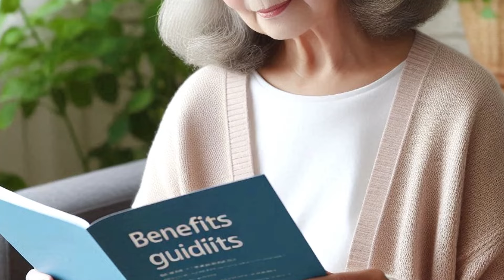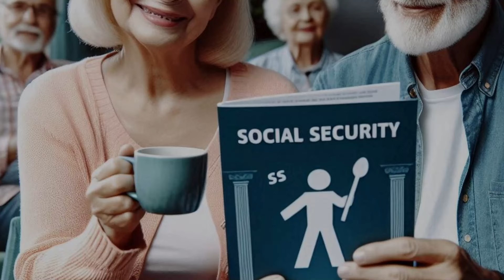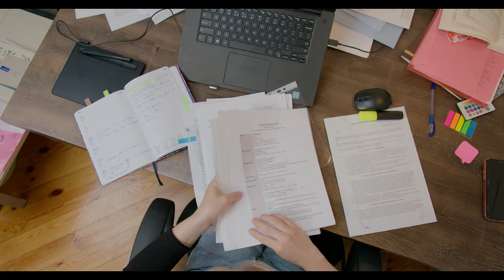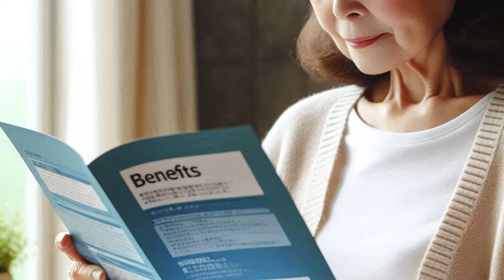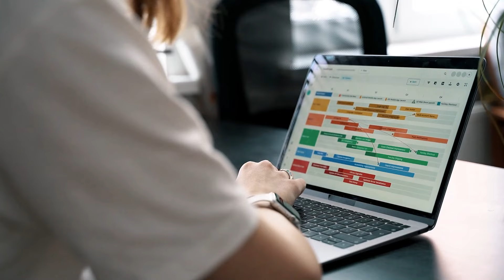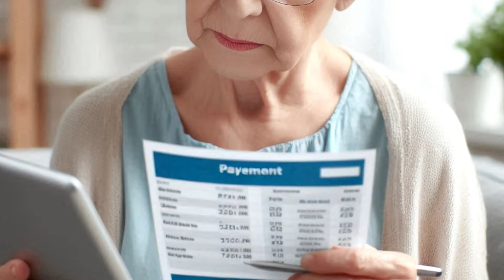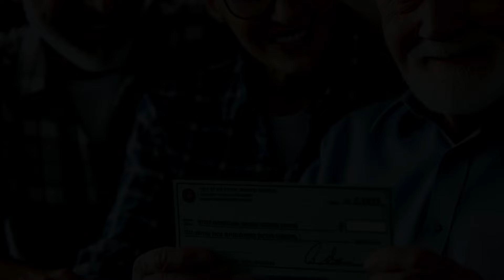Date for the $2000 Stimulus Check 2024-Receive Your Payment on July 1st Social Security SSI SSDI VA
In this must-watch video, we unveil the highly anticipated date for the $2000 Stimulus Check in 2024! If you're a recipient of Social Security, SSI, SSDI, or VA benefits, mark July 1st on your calendar as the day to receive your payment. Discover all the essential details and ensure you're prepared to receive this much-needed financial support. Don't miss out on this crucial update - watch now and stay informed!